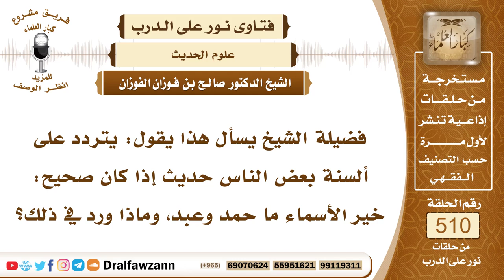7708- ما صحة حديث: خير الأسماء ما حمد وعبد؟ - الشيخ صالح الفوزان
"7708- فضيلة الشيخ يسأل هذا يقول: يتردد على ألسنة بعض الناس حديث إذا كان صحيح: خير الأسماء ما حمد وعبد، وماذا ورد في ذلك؟
الجواب: الجواب: الحديث بهذا اللفظ غير صحيح، الحديث الصحيح: «خير الأسماء عبد الله، وعبد الرحمن، وأصدقها حارث وهمام»، هذا لفظ الحديث عبد الله، وعبد الرحمن.
السيرة الذاتية:
للاشتراك في قناة الشيخ صالح الفوزان

14_ الشيخ محمد أمين الشنقيطي
يتيوب

15_سماحة المفتي عبد العزيز آل الشيخ
 يوتيوب

رئيس الفريق
لمشروع كبار العلماء